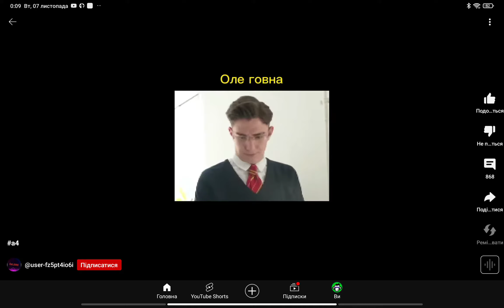7 листопада 2023 р.